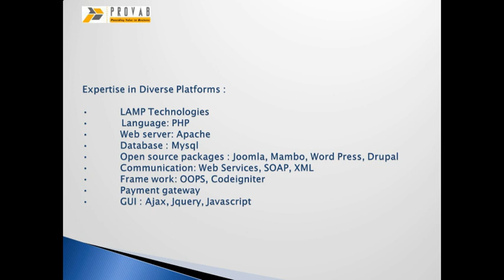Hire PHP Developers, PHP Web Development, Hire PHP Programmers Bangalore, India FINAL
HIRE PHP DEVELOPER /PHP PROGRAMMER

PROVAB TECHNOSOFT - A leading PHP development company in Bangalore, India. We offer dedicated PHP DEVELOPERS / PHP Programmers at offshore to our global clients on a monthly and project based contract.

Being a leading   PHP development company, we are working with global clients on php programming and other open source projects. With a team of professional PHP developers / programmers in house, we also offer IT staffing solutions to global IT and Non IT companies and place PHP developer / PHP Programmer from our in-house team to work on their projects. Our PHP Developers / PHP Programmers work on both the models, FP -- Fixed Price Model and TnM -- Time & Material (Monthly Contract) based on project requirement. Our PHP programmers use standard communication mediums (VOIP, Video Conference and IMs) to be in touch and follow daily reporting protocol through our internal system.

 Benefits to Hire a PHP Developer

Skilled Programmers

Reduced Cost

Dedicated Resource

Access to Knowledge Base

Daily Reporting

Weekly WorkLog Submission
 Expertise in Diverse Platforms

LAMP Technologies

Language: PHP

Web server: Apache

Database : Mysql

Open source packages : Joomla, Mambo, Word Press, Drupal

Communication: Web Services, SOAP, XML

Frame work: OOPS, Codeigniter

Payment gateway

GUI : Ajax,jquery,jsoc, javascript